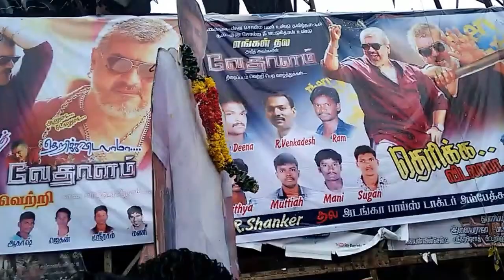Vedalam FDFS show celebration| Thala movie | Thala Diwali | Thala special | fun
Vedalam is an Thala Ajith's 56th movie (Thala 56) direction by Siruthai Siva, who has earlier worked with Ajith in "Veeram". The movie produced by AM Rathnam, which is his third consecutive movie with Ajith after "Arrambam" and "Yennai Arindhaal".

The film stars Ajith Kumar, Lakshmi Menon and Shruti Haasan, Aniket Chouhan, Kabir Singh and many others in the lead roles.